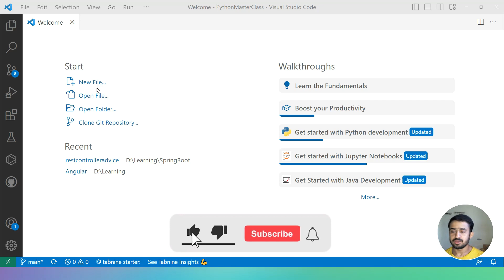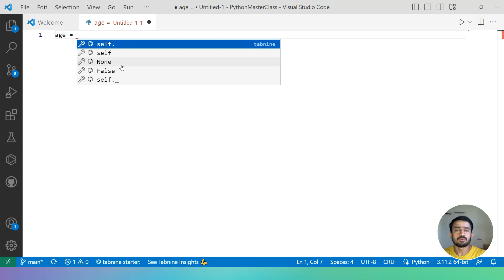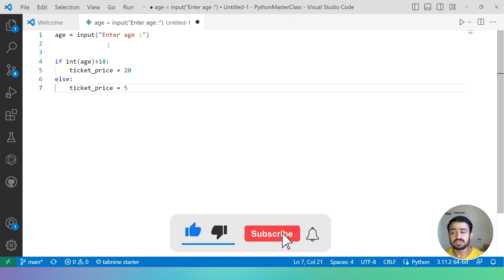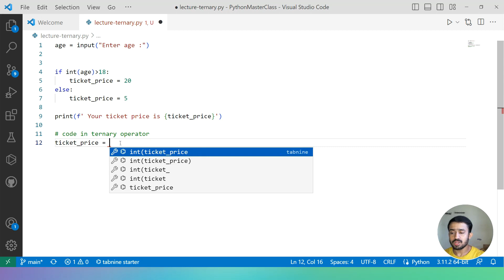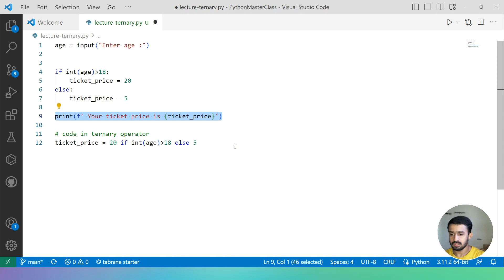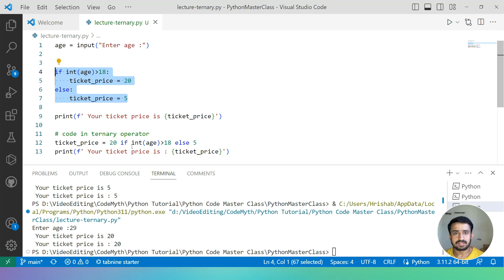Lecture 13_02 - Python Ternary Operator Implementation| Python Master Class | हिंदी में | CodeMyth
☕ If you want to buy a coffee for me and want to support me for bodybuilding passion, go to below link:

📌𝗧𝗼𝗽𝗶𝗰 𝗖𝗼𝘃𝗲𝗿𝗲𝗱 𝗶𝗻 𝘁𝗵𝗶𝘀 𝘃𝗶𝗱𝗲𝗼:
In this tutorial, we will learn about :

So to see how we can achieve all the above functionality, do watch this video.

📌 𝕿𝖔𝖕𝖎𝖈 𝕽𝖊𝖑𝖆𝖙𝖊𝖉 𝖙𝖔 :
ternary operator
ternary operator in python
python ternary operator
python
ternary operators
ternary operator python
ternary operator python 3
learn python
ternary operators in python
python tutorial
operator
python ternary operator explained
ternary operator in c
python for beginners
conditional operator
python conditional operator
python ternary
ternary
if else vs ternary operator
conditional operator in python
python ternary operators

Happy Learning !!! 🙂